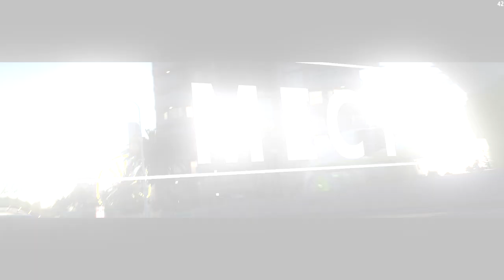Баг в задании и Chevrolet Chevelle SS HE - Forzathon 21.09-28.09 (forzathon guide)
Здесь я максимально оперативно и на русском языке рассказываю, как правильно пройти Forzathon в Forza Horizon 3

Трек: Wanbs - Evolve (4:18)

Forzathon guide 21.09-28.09 (Развлечения на скорости)

00:13 - "Автоспорт - это сила" Завершите гонку (35 000 XP)
00:26 - "Высокая скорость обязательна" Пройдите 3 скоростных участка (3 призовых игры)
00:59 - "Гран-турист" Завершите чемпионат на суперкаре GT (50 000 CR)
01:18 - "Жаркое внутреннее сгорание" Выиграйте гонку на машине класса C (Chevrolet Chevelle SS HE)

Мой компьютер:

Процессор: Intel Core i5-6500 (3,2-3,6 GHz)
Видеокарта: GeForce GTX 1060 GAMING X 3G (3Gb)
ОЗУ: DDR4 8 Gb x2 - 16 Gb (2133 МГц)
Монитор: Samsung C24F396FHI (Full HD 1920x1080, 72 Гц (60-72 FPS))
Мышь: A4Tech Bloody V3
Геймпад: Microsoft Xbox 360 Controller

forza horizon 3 fh3 guide форзатон форзафон форза гайд Speed Zones
Forzathon Combustion Bliss Strength Motorsports Obligation For Velocity Grand Tourist